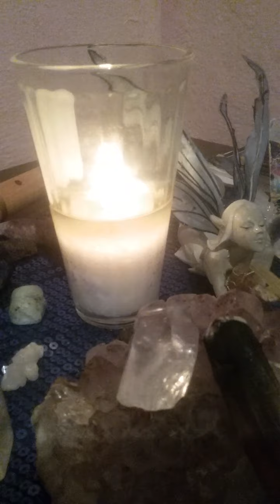Realign..true earthtimeline...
One of those nights,when the drum calls...to set a silent sign...crazyness in this world to be transformed..manifest,realign true earth timeline 💖💜💙.